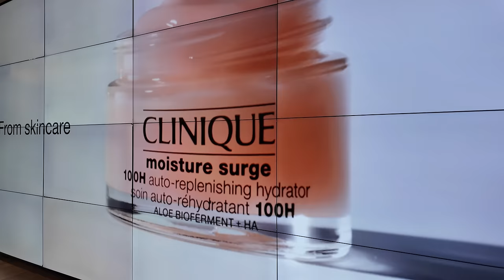Weekly Vlog: girls brunch, abaya haul, shopping in london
Join me for exciting Eid events with Space NK and Tiktok. Get ready for a fun-filled celebration with beauty tips and product recommendations.

- kitchen cord organiser

(international shipping & Based in UK)

t i m e s t a m p s :
00:00 - 01:38 - grwm intro
01:39 - 02:25 - brunch with @SpaceNKBeauty
02:26 - 04:32 - shopping in London
04:33 - 06:35 - shopping haul
06:36 - 09:11 - skincare getting ready for bed
09:12 - 10:21 - event with @Clinique
10:22 - 13:15 - dubai abaya haul
13:16 - 14:49 - brunch with @tiktok
14:50 - 17:10 - permanent bracelet with Astrid & Miyu